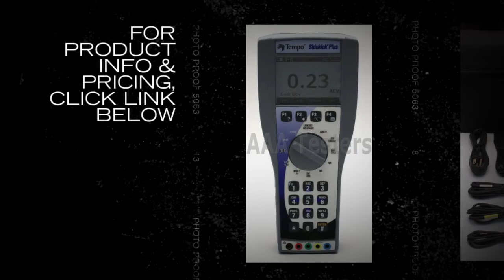Tempo Sidekick Plus Advanced Cable Test Set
The Sidekick Plus Advanced Cable Maintenance Test Set is a multifunction test tool that will improve.